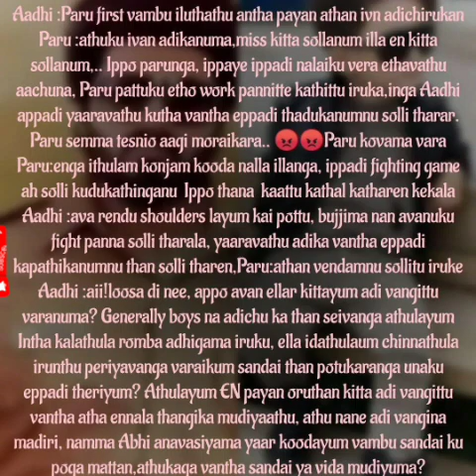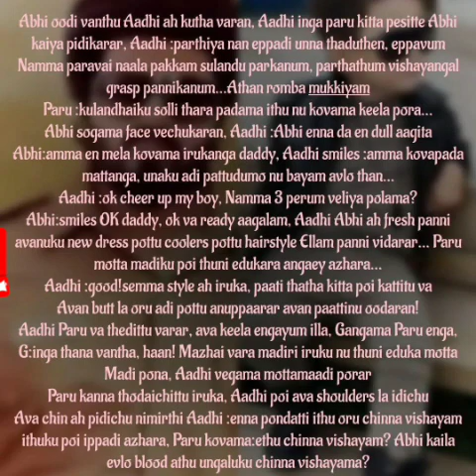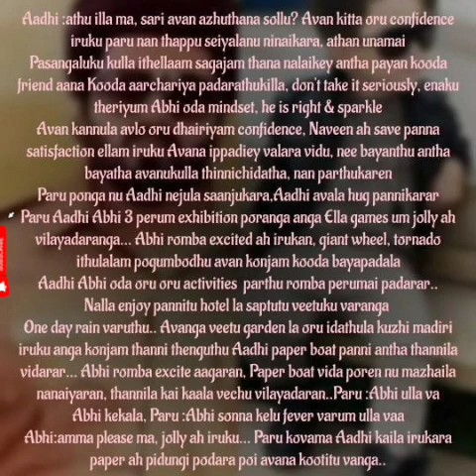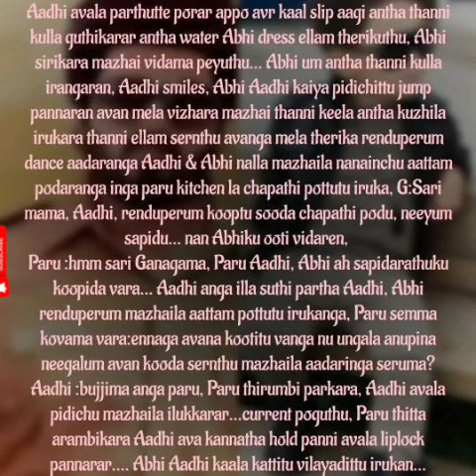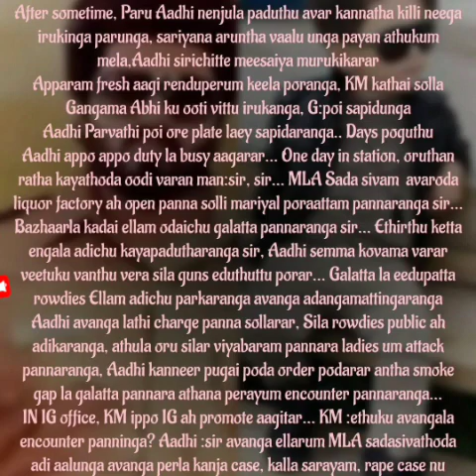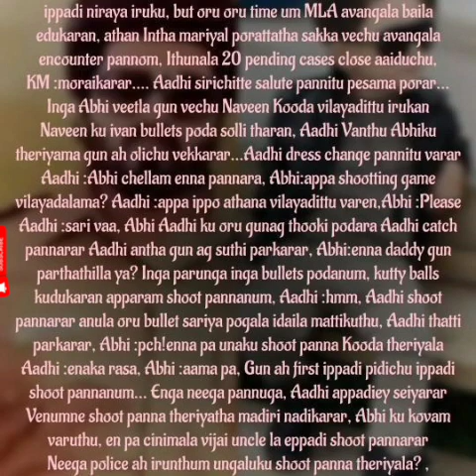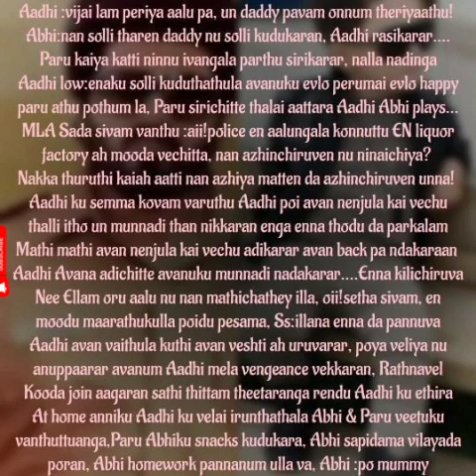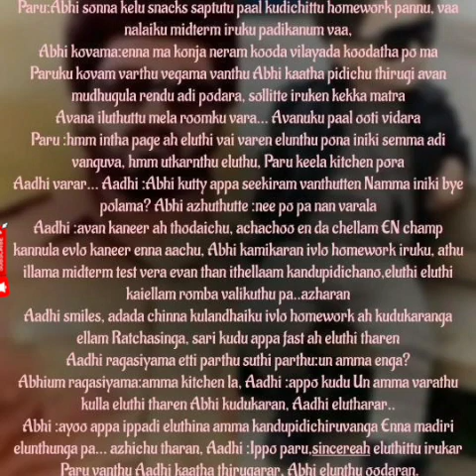En Uyiroda Urainthavale || Episode 194 Part E || AP Tale Time